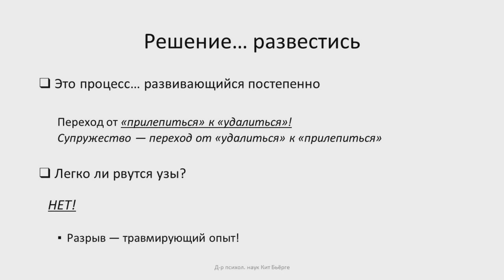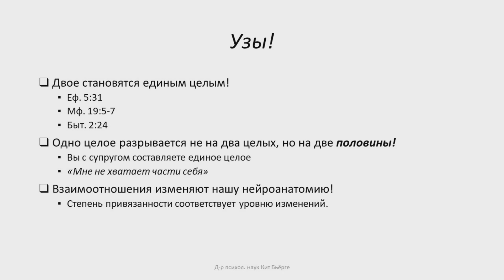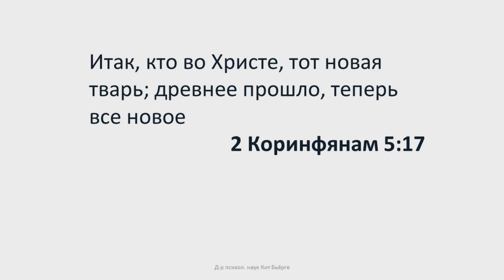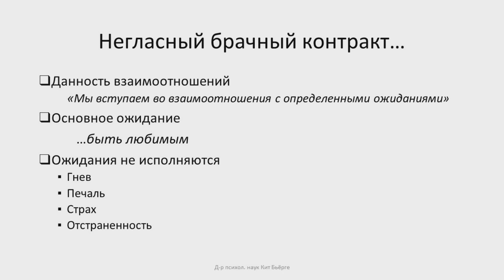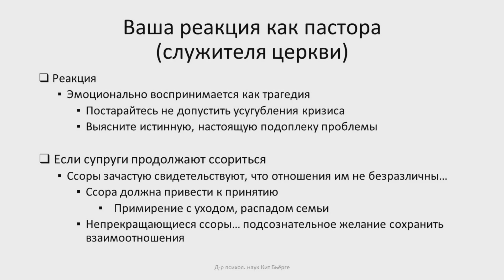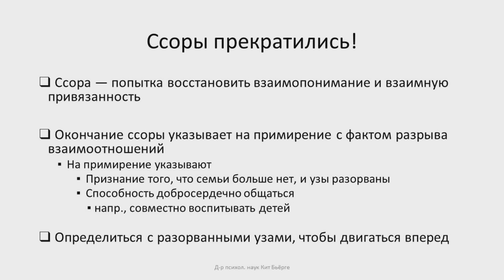СМ6000 Rus 6. Решение и сообщение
Расторгнуть брачные узы нелегко. Развод – процесс длительный. Как в этой трагичной ситуации вести себя консультанту? В представленном фрагменте курса Кит Бьёрге:
-        говорит о том, что расторжение брачных отношений – это травматический опыт;
-        напоминает библейские тексты, где говорится о соединении супругов в одно;
-        объясняет, как отношения меняют нашу нейроанатомию;
-        вкратце говорит о парах, которые продолжают конфликтовать.